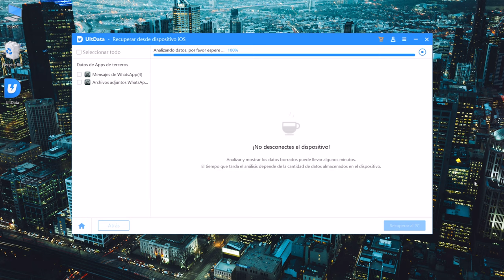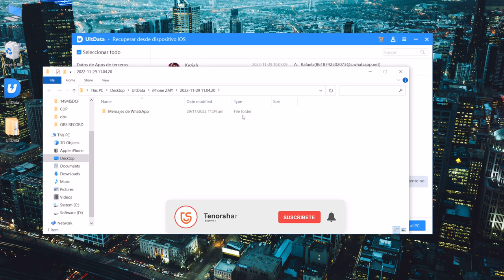😏RECUPERAR WHATSAPP | cómo recuperar mensajes de WhatsApp sin copia de seguridad😏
Hoy vamos a solucionar una ocasión que ustedes eliminar loas mensajes que no quieren borrar y no tenía una copia de seguridad. Mira este video, tenemos una solución

Esta poderoso programa de recuperación de datos de iOS es capaz de encontrar todo lo que deseas en segundos, no perderás ni un dato desde entonces.

0:00 Introducción
0:34 Paso 1: analizar datos

📃 Artículo relacionado: Cómo recuperar Whatsapp mensajes de 1 año sin copia de seguridad